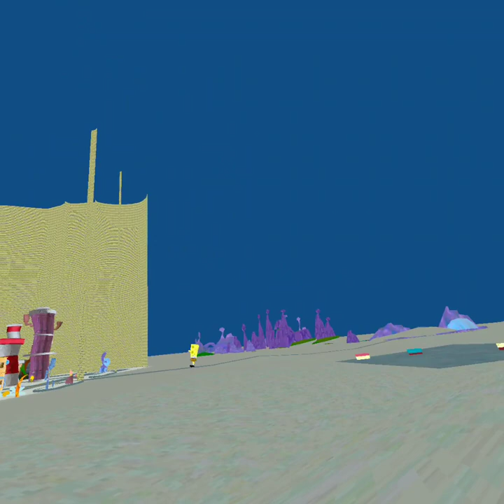I WENT TO THE BIKINI BOTTOM IN GORILLA TAG